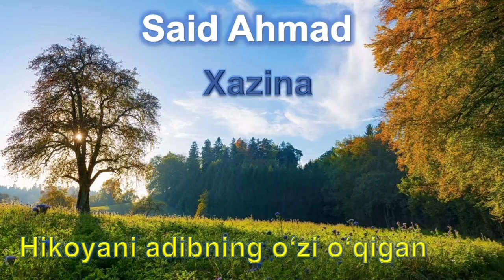Said Ahmad. Xazina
O‘zbekiston Qahramoni, Xalq yozuvchisi Said Ahmad badiiy prozaning hikoya va ocherk singari mo‘jaz turlaridan tortib, salmoqdor romanlargacha, kichik intermediyalardan tortib bebaho komediyalargacha,adabiyotimizda xotira esselarning ajoyib namunalarini yaratdi.
Hikoyani adibning o‘zi o‘qigan.